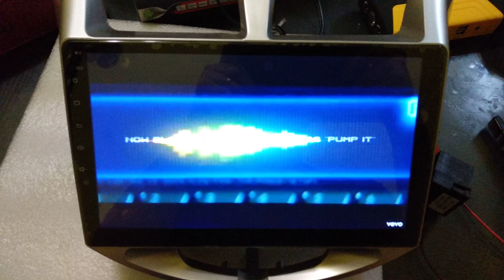Headunit official 10 2 2 d test BEP